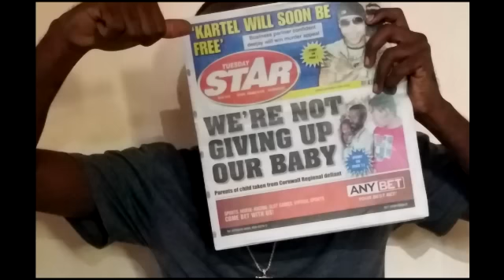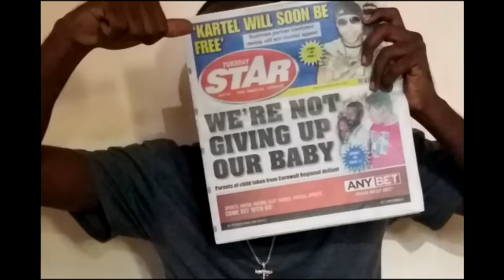Buju Banton IGNORANT! Ready To Expose | Vybz Kartel React To FREEDOM | Shane E Ready For Rygin King